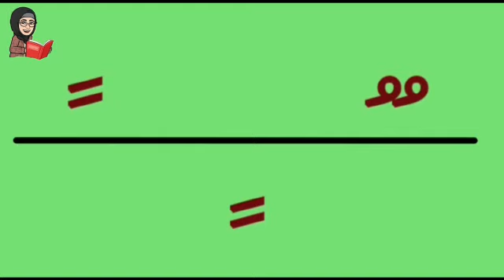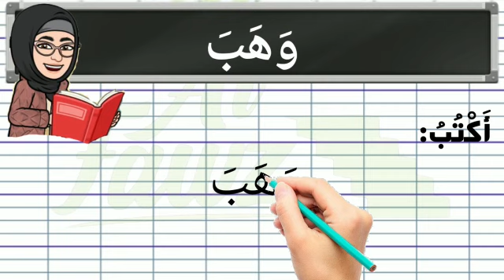Lecture et l'écriture des mots avec les Voyelles Courtes et Doubles, Séries Al FAWZ NIV 1, page 122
Niveau 1, intitulé "S’ENTRAÎNER À LIRE ET ÉCRIRE Des MOTS", avec les Voyelles Courtes et les Voyelles Doubles.

Les apprenants sont invités à développer leurs compétences en lecture et écriture en se concentrant sur les voyelles courtes et les voyelles doubles. Ce chapitre offre une opportunité précieuse d'améliorer la maîtrise de la langue arabe en se concentrant sur la reconnaissance des voyelles et leur utilisation dans la formation de mots. Les apprenants peuvent s'attendre à des exercices pratiques, des exemples concrets et des activités interactives qui renforceront leur compréhension de ces concepts linguistiques essentiels. En somme, ce chapitre constitue une étape cruciale dans l'apprentissage de la langue arabe au niveau 1 de la série "Al FAWZ

"Ô Allah, facilite notre apprentissage et guide nous vers la connaissance qui est bénéfique. Permets nous de comprendre et de retenir ce que nous étudions, et accorde nous la capacité d'appliquer ce savoir de manière bénéfique. Amine."

Apprendre à lire et écrire des mots
voyelles courtes